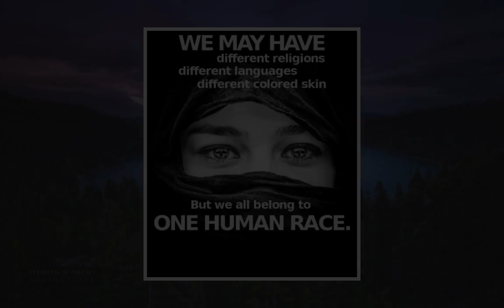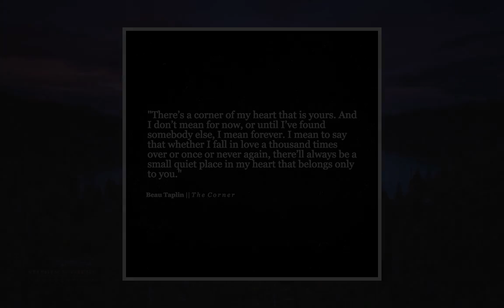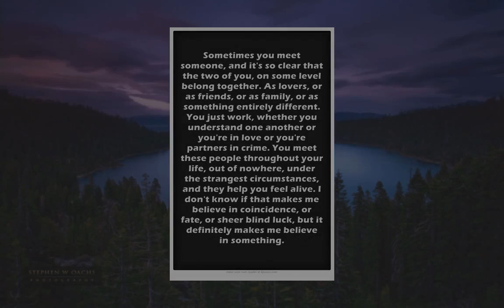“Then I saw it. A different photo. One that I belonged in just a few years ago.”